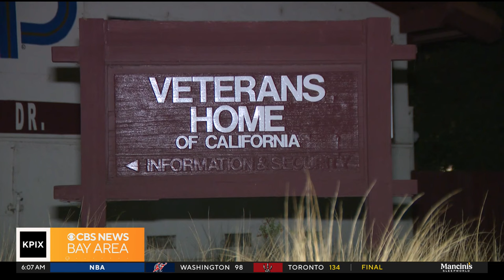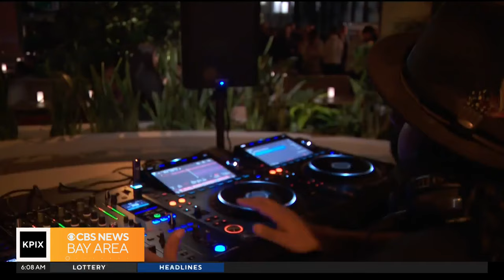PIX Now Morning Edition 10-21-23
CBS News Bay Area morning edition headlines for Saturday Oct. 21, 2023. Watch full newscasts streamed at the CBS SF website or on the app.